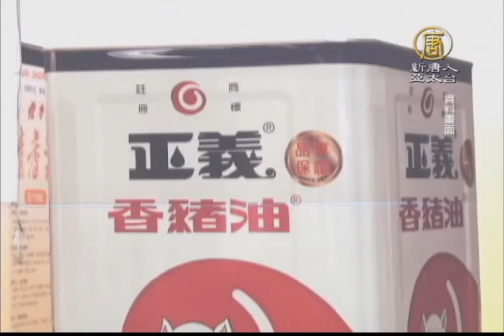【新唐人/NTD】抵制頂新？ 郝明義籲防買中嘉手伸媒體｜頂新｜中嘉｜郝明義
頂新集團受到民間抵制，前國策顧問郝明義在臉書上批評，頂新收益九成都來自中國，台灣應該要抵制頂新購買中嘉，與跨入4G電信產業成立的台灣之星，避免頂新伸手干預媒體。